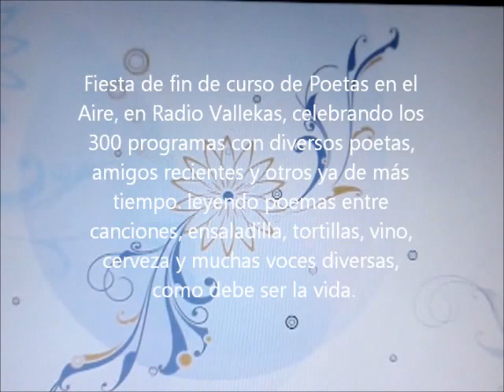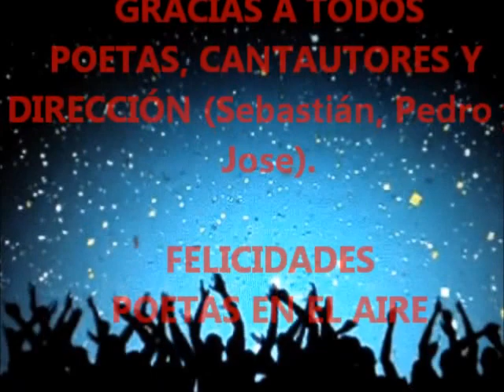POETAS EN EL AIRE, FOTOMONTAJE FIESTA 300 PROGRAMAS. JUNIO 2016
Fiesta fin de curso de Poetas en el Aire, en Radio Vallekas, celebrando los 300 programas con diversos poetas, amigos recientes y otros ya de más tiempo, leyendo poemas entre canciones, ensaladilla, tortillas, berenjenas, tarta, vino, cerveza y muchas voces diversas, CULTURA Y DIVERSIÓN. FELICIDADES.